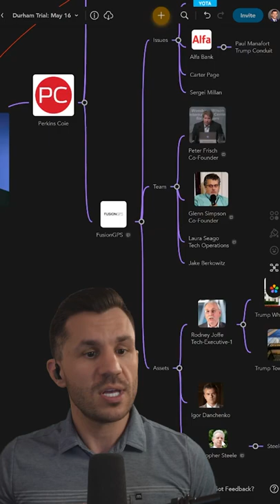Sussmann Trial Starting Soon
The Michael Sussmann/Durham Prosecution trial is starting soon and we will be using a mindmap to follow along.